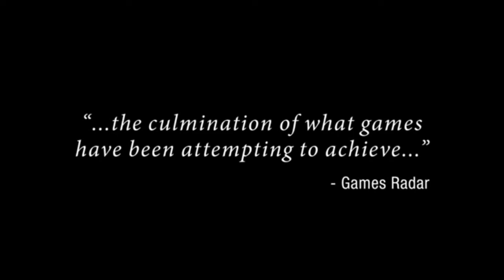Last of us 2 released in 2016? Nope here's why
So there are a lot of rumors going around for the past couple of days saying The Last of Us sequel will be on shelves 2016. I don't think that's the case at all. My thoughts